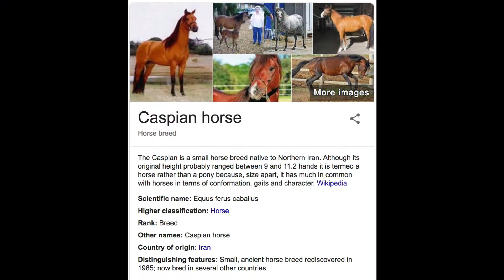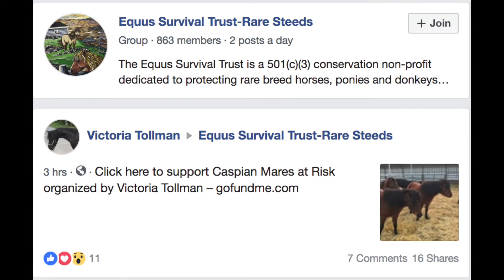15 Caspian Horses rescued in Alberta, Canada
The ancient Caspian breed of horse was once thought to be extinct. They were rediscovered in Northern Iran, in 1965.

This is a critically endangered breed with only about 1700 world wide. Sadly, the person originally caring for these mares was killed in a plane crash, which is what prompted the herd dispersal. We rescued this herd from the auction on behalf of the Equus Survival Trust, in North Carolina. This conservation group is now working on rehoming all of these mares with accredited breeders, so that the breed can hopfully be sustained.

These mares are all mature adults. They are fully grown. They are particularly suited for childrens' mounts or driving. They are especially friendly and quick to learn.